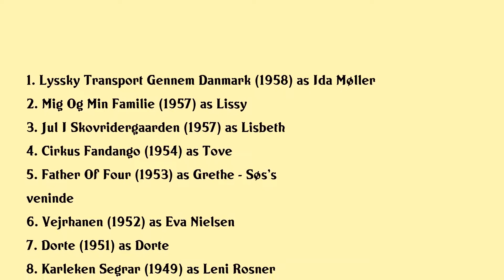Ilselil Larsen Movies list Ilselil Larsen| Filmography of Ilselil Larsen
Ilselil Larsen Full Movies List Filmography of Ilselil Larsen

Latest movies of Ilselil Larsen are:

1. Lyssky Transport Gennem Danmark
2. Mig Og Min Familie
3. Jul I Skovridergaarden
4. Cirkus Fandango
5. Father Of Four
6. Vejrhanen
7. Dorte
8. Karleken Segrar
9. Det Gaelder Os Alle
10. Affaeren Birte
11. En Ny Dag Gryer
12. Familien Gelinde
13. Mit Liv Er Musik
14. Vi Kunde Ha Det Saa Rart

Complete list of movies acted by Ilselil Larsen are in this video.

Please Comment down your favorite movie of Ilselil Larsen